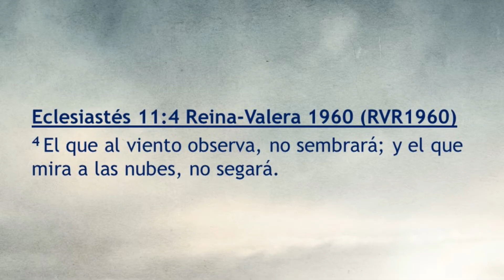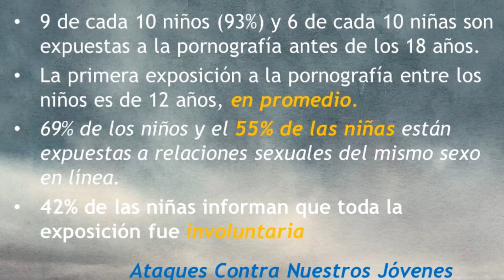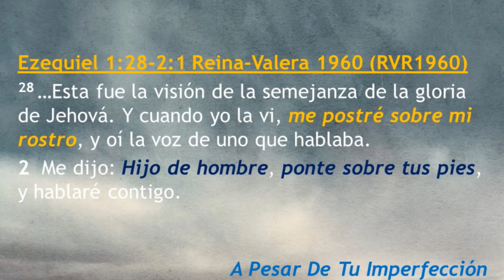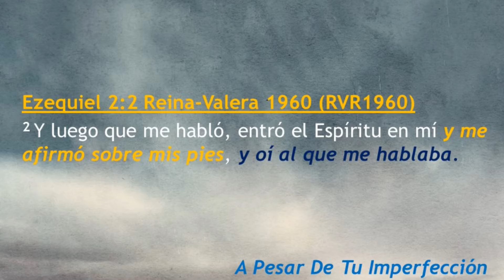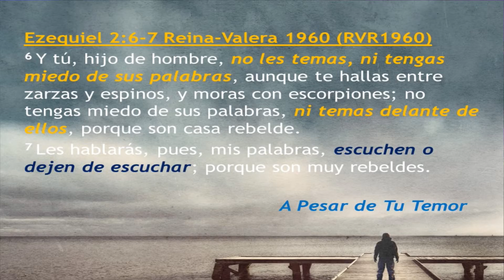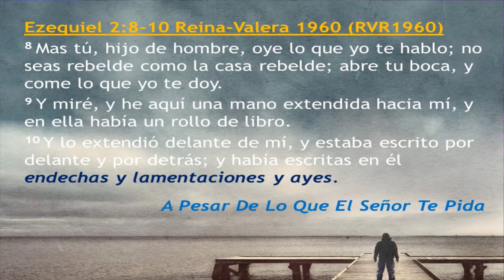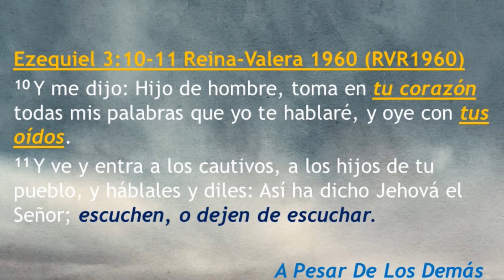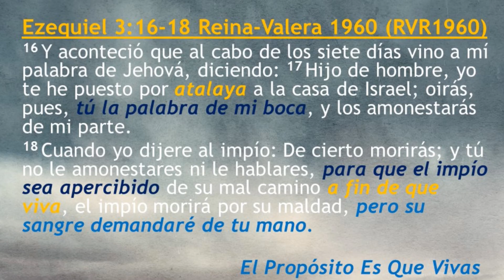A Pesar de Tu Imperfección - Yamil Fajardo